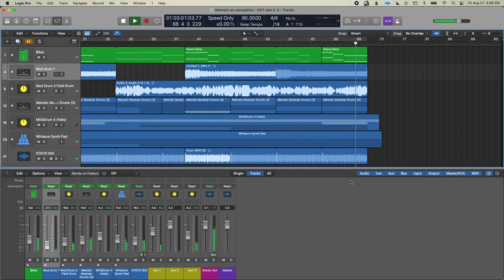Ambient Space Music - Moment of Conception - Daw Video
This is a track we did for a game jam. Hope you like it!